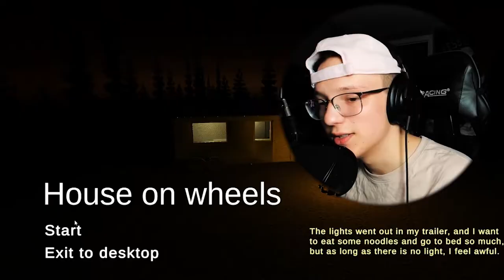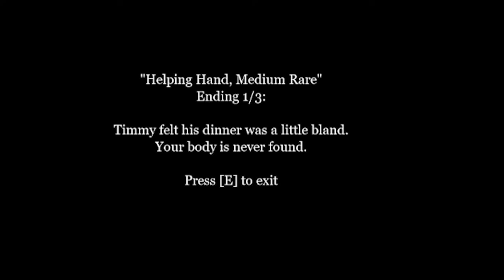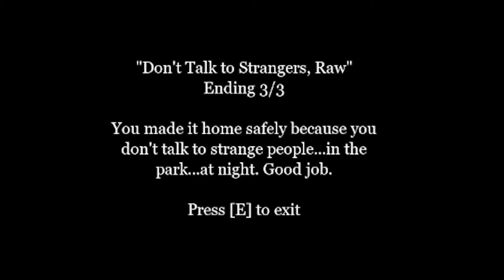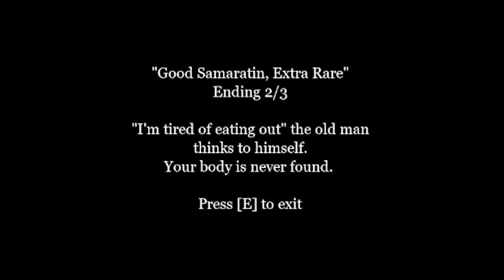THESE JUMPSCARES ARE GOOD! | 2 Horror Games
1 like= more jumpscares